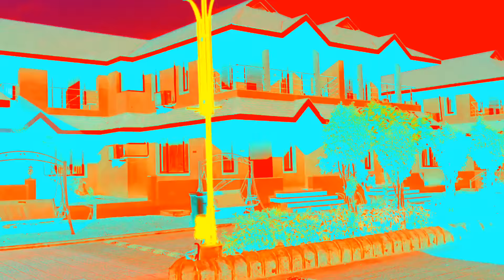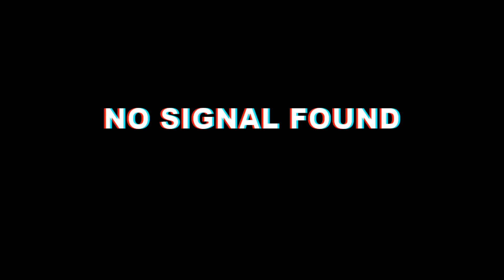A day at LAKE VIEW RESORT Rajkot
The Lake View Resort is one of the best vacation villas in Rajkot🔥